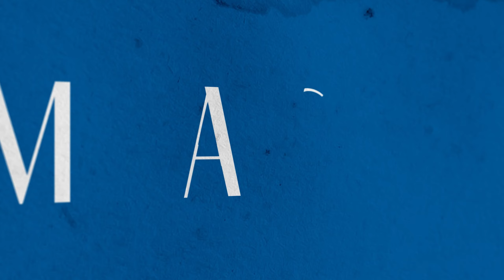An Intro To HR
school is back in session and has been for a few weeks now. But if you’re a subscriber to JCM Academy then you know that when it comes to perfecting your business school is never out of session.

Today we are going to be learning all about the Human Resources department better known as HR. I’ll discuss what it is, what they do, and why they are so important to have even if you are just a small business because they can save you lots of trouble later down the road.

I'll look forward to reading your responses and getting back to you as soon as possible.

If you have a business related question you want answered, reach out to me on social media with what you need help with and we’ll try to address it in our next lesson.

Learn more with JCM Academy
Vanity Metrics

   Help keep our content free and make the choice to Donate Today!